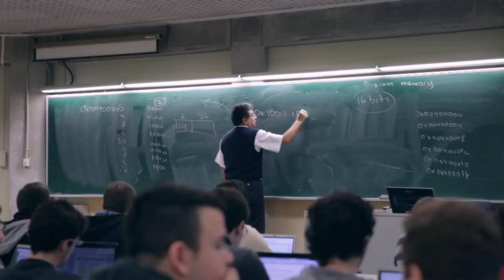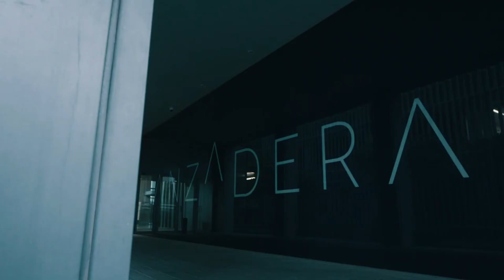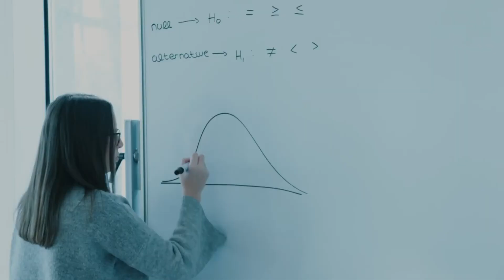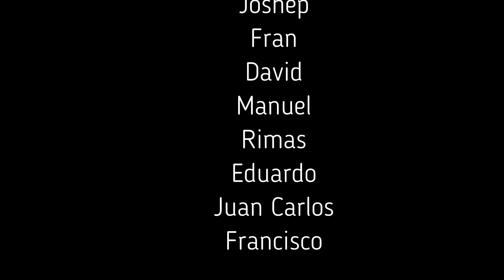POR QUÉ INVERTIR EN INMUEBLES O BIENES RAICES EN VALENCIA (ESPAÑA) Y 3 ZONAS MUY INTERESANTES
LIBRO DE INVERSIÓN INMOBILIARIA: Cómo invertir en inmuebles con éxito

Cuando miro a 10-20 años vista creo que Valencia es una de las ciudades más infravaloradas de España y presenta una gran oportunidad tanto en cuanto a potencial de apreciación como a rentabilidad por cashflow.